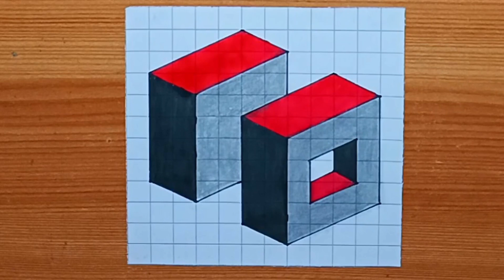How to draw 3D Drawing || Easy Drawing Step By Step For Beginners || Made for kids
⭐ I AM SANDEEP JHA
⭐ DOB - 5/OCTOBER/2004
⭐ CURRENT LOCATION - MUMBAI
⭐ I AM FORM - BIHAR/JHARKHAND
⭐ MY HOBBY - DRAWING
⭐ YOU WILL FIND ALL THESE THINGS ON OUR CHANNEL

★ 3D DRAWING / ANAMORPHIC DRAWING
★ ILLUSION DRAWING 😵‍💫
★ HOLE IN PAPER - 3D
★ IMPOSSIBLE 3D DRAWING
★ PIXEL ART/DRAWING
★ SPIROGRAPH DESIGN/DRAWING
★ GEOMETRIC DESIGNS/DRAWING
★ HYPNOTIC ILLUSION 😵‍💫
★ FUNNY MEMES 🤣
★ MATHS QUIZ/PUZZLE 🧩
★ ALPHABET LETTER IN 3D 😱
★ REALITY OF LIFE 🧬
★ HIDDEN FACE OPTICAL ILLUSION 🤯
★ MEMES
★ FLIPBOOK
★ FLASH WARNING ⚠️ OPTICAL ILLUSION
★ STRONGEST OPTICAL ILLUSION 😵
★ PERSONALITY TEST
★ FACTS ✅
★ SOME GAMES 🎯...